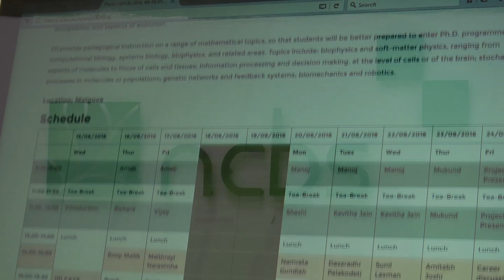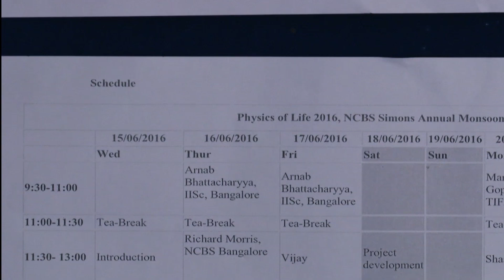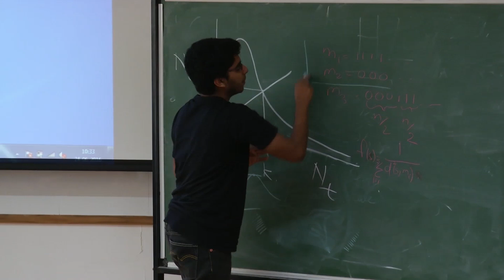Monsoon School - Physics of Life 2016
The Physics of Life 2016, 4th NCBS-Simons Annual Monsoon School - Using a cloud of physics,maths and engineering concepts to create a downpour of ideas that can tackle a puddle of problems in biology